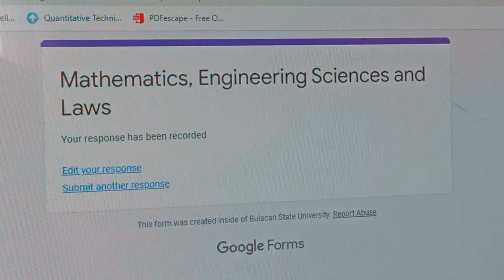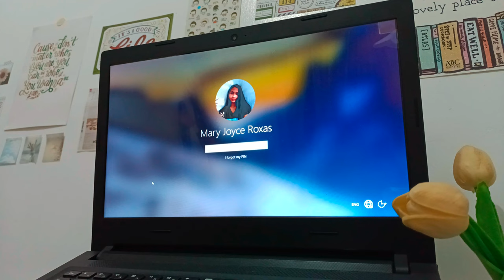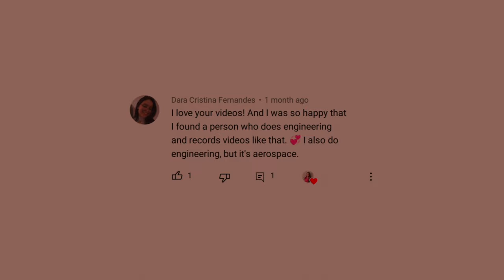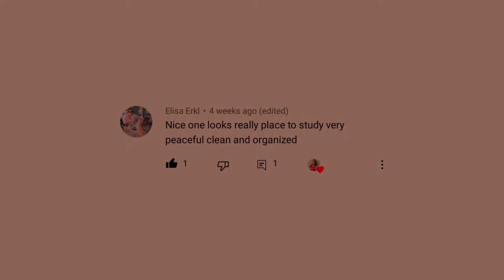☁️ finals week | internship 🪩 going to a concert, pre-boards, note-taking🔮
✨ Kindly watch in 4k/HD ✨

After months of taking a break from YouTube, here is my study vlog and life updates. This is my last college finals week 🥹 and my internship / OJT that's why I have been so busy to edit my videos but here it is.

PS. sorry if there are typos & grammatical errors on the subtitles.

📍 FAQs

• huawei travel tripod
• adjustable phone holder

where did you edit your videos?
• capcut
thumbnails?
• canva

where did you buy your desk?
• it is customized 'cuz it's a drafting table 📐

what is your laptop?
• Lenovo Ideapad 100 14"

where did you buy your binder/notebook?
• grecemarket at Shopee

what course are you taking?
• BS Mechanical Engineering at BulSU

📍 NOTE-TAKING ESSENTIALS

📍 SHOPEE LINKS

📍 MUSIC

study vlog ☁️ finals week | internship 🪩 going to a concert, pre-boards, note-taking 🔮